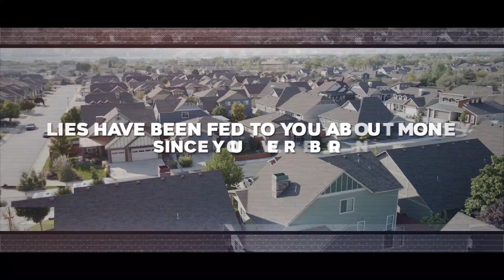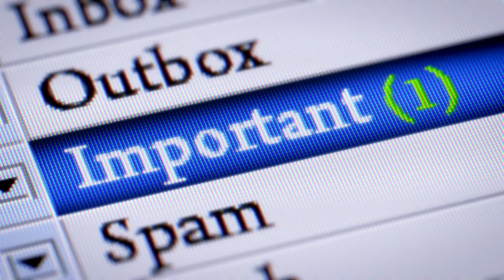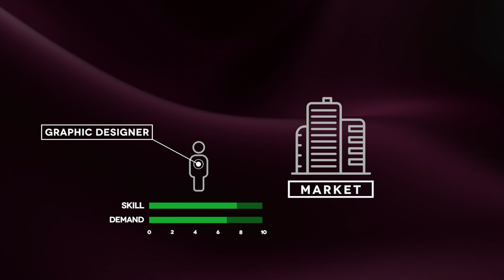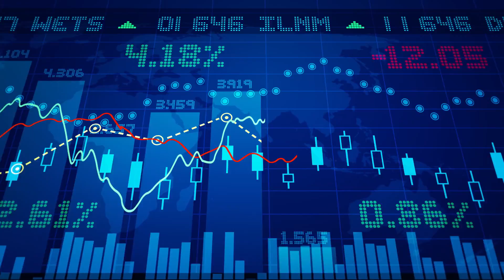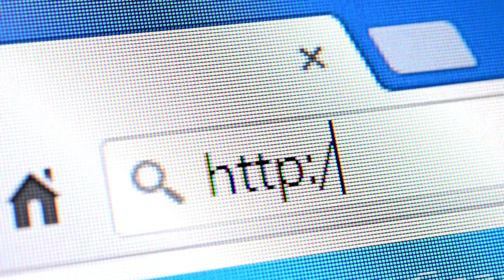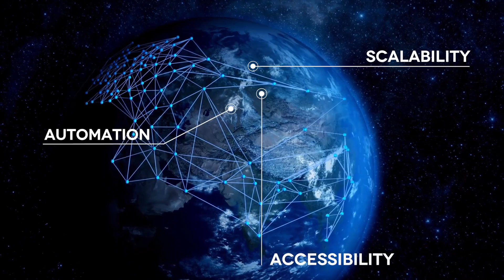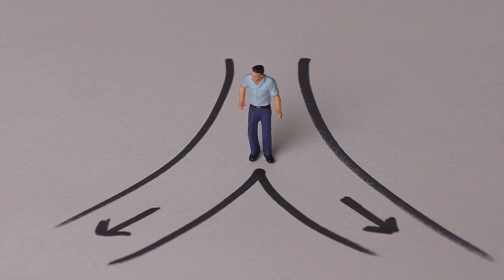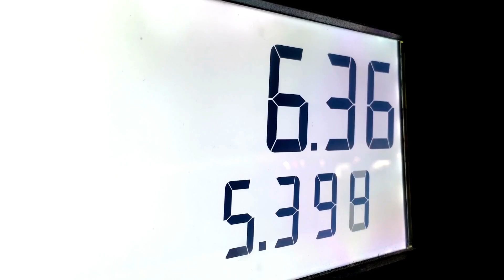The Secret Truth Of Money. START FROM NOTHING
Unlock The Hidden Secrets Of Money  and achieving financial success in this informative video.

Discover the secrets to building wealth, reducing debt, and achieving financial freedom.

Don't miss out on this valuable information that can help you make your money work for you.

The secret of Ø

The Hidden Secrets Of Money are in this video.